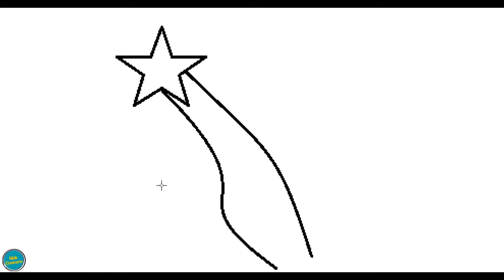Star drawing and coloring l kids drawing l kids concern